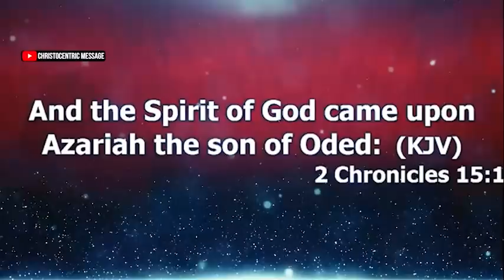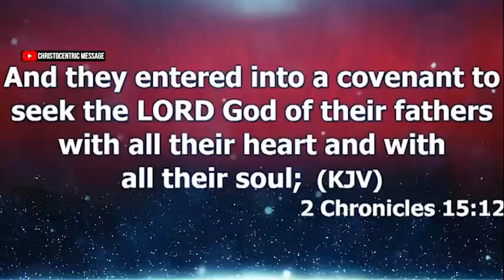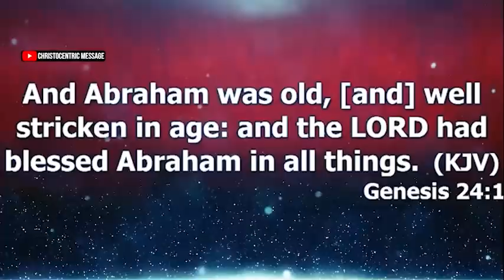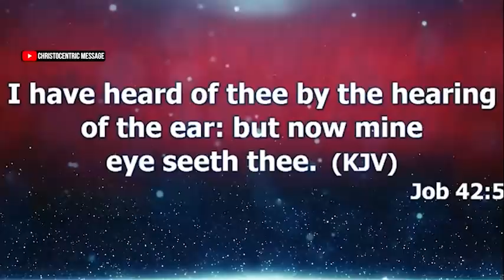[BE CAREFUL] THE DANGERS OF SUPERNATURAL ENCOUNTERS - Apostle Joshua Selman 2022